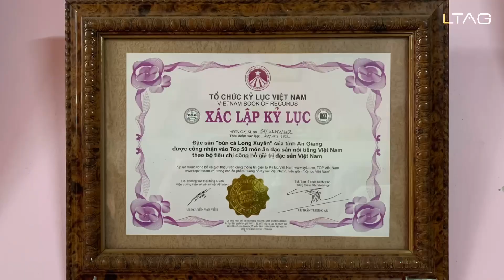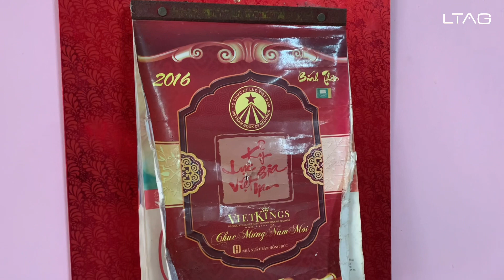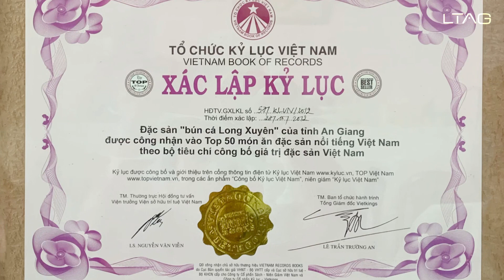Bún cá Hiếu Thuận ở Long Xuyên | "Quán bún cá kỷ lục" top 50 đặc sản Việt Nam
Bún cá Hiếu Thuận hơn 30 năm tuổi | Quán bún cá "kỷ lục" ở Long Xuyên, An Giang

Khách du lịch đến Long Xuyên, An Giang, nếu chưa biết ăn gì ở Long Xuyên thì nên thử qua món bún cá Long Xuyên ngon nổi tiếng nhé, Long Xuyên có rất nhiều quán bún cá ngon như: bún cá Tư Lùn, bún cá Phương Phương, bún cá Hiếu Thuận...

Trong thành phố. Long Xuyên có quán bún cá tồn tại hơn 30 năm (từ năm 1987) và được người dân đặt cho biệt danh “quán bún cá kỷ lục”. Quán bún cá này có tên thật Hiếu Thuận. Đây là một quán ăn nhỏ, sạch sẽ nằm gần ngã tư. Bước vào nhà hàng, không khó để bạn bắt gặp tấm bằng khen được treo trang trọng trên tường, công nhận có món ăn nằm trong top 50 đặc sản Việt Nam nổi tiếng tại đây. Kỷ lục được xác lập vào năm 2012, do Tổ chức Kỷ lục Việt Nam trao tặng.

Cá lóc bán hoàn toàn là cá lóc đồng, mua từ mối quen 30 năm nên nguồn hàng luôn tươi ngon, đảm bảo chất lượng. Các loại rau, mì cũng được lựa chọn ở những điểm bán uy tín. Quán rất hạn chế dùng bột ngọt, bột nêm nên nước dùng luôn được chăm chút kỹ lưỡng. Nước trong, ngọt, ăn vừa miệng. Đầu cá được làm kỹ nên không bị tanh, chấm với nước mắm me chua ngọt rất vừa miệng. Ngoài bún cá, quán còn nổi tiếng với món cháo ngao, người già hay trẻ em đều mê. Quán còn phục vụ nước sâm do chính tay cô nấu. Nếu đến An Giang, ghé qua Long Xuyên, đừng bỏ qua quán bún đặc biệt này, nơi có hai cô chủ hiền lành, dễ thương.

Bún Cá Hiếu Thuận
- Địa chỉ: Đối diện cổng 2 Bệnh viện Tim, 18/2A Lê Lợi, Phường Mỹ Bình, Long Xuyên, An Giang
- Giờ mở cửa: 14:00 – 21:00